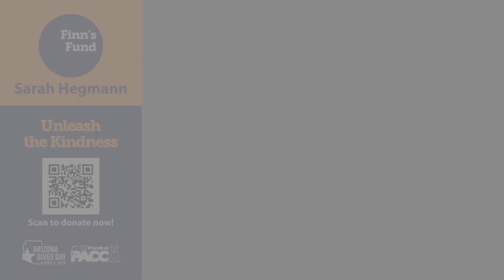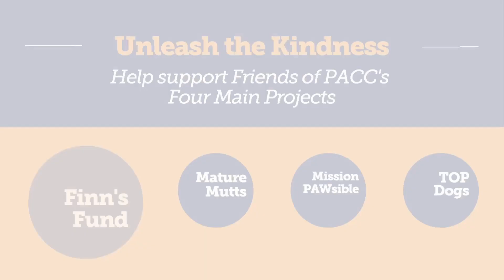2023 Arizona Gives Day // Unleash the Kindness: Finn's Fund - Sarah Hegmann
Learn how Friends of PACC supports the Finn's Fund Project.To donate to this project or make a general donation,